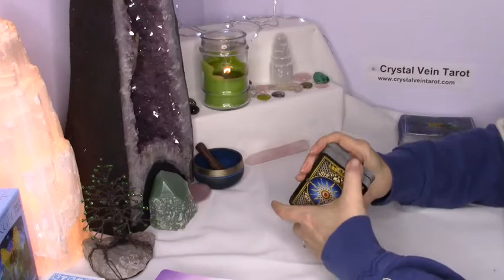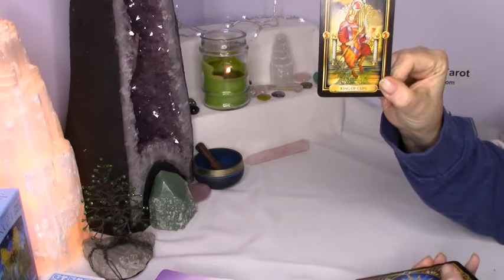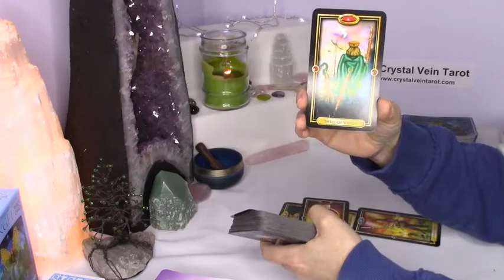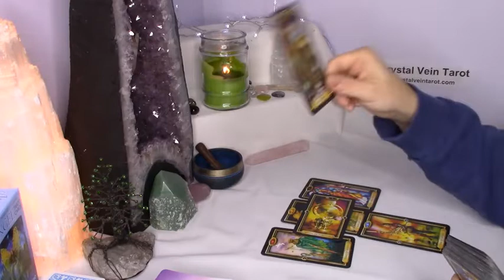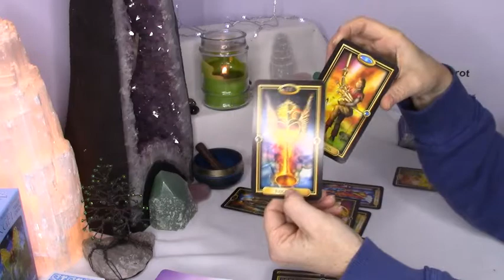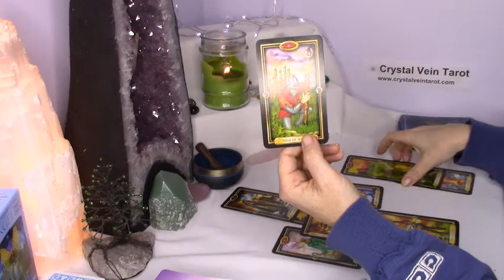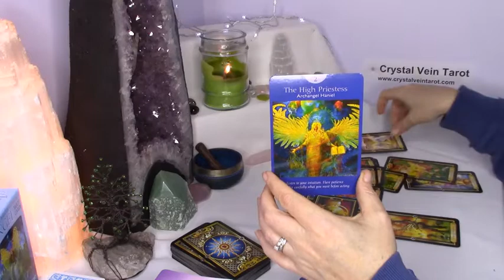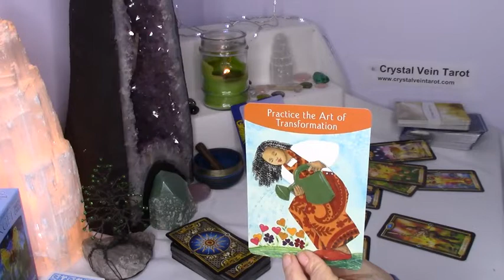Libra January 2020 - fortune and luck for personal happiness is changing for the better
TO SEND POSTCARDS
Heather at The Crystal Vein Tarot
56 John Scott Court
Bowmanville, ON, Canada
L1C 4L1

These are general readings and some aspects will resonate while others may not. Make a note of those that don't as they may become useful at a later time. Always remember, you are part of the divine and you have the answers you seek within. These readings are intended to spark your connection to your inner self, increase your self awareness and provide you with a new perspective/point of view on a situation that you have been contemplating.

I am a certified Reiki Master, Crystal Energy Healer, Tarot reader and Artist of handcrafted wire-wrapped crystal jewelry.

Deck Used: Gilded Tarot, Angel Tarot, Living Reiki Healing Cards,  Wisdom for Healing Cards